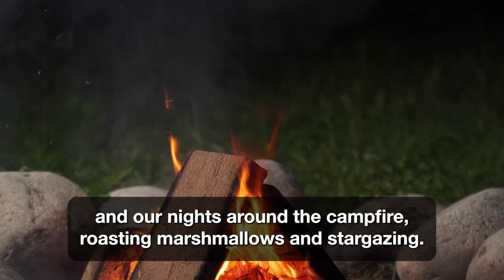English Speaking Practice | Improve English Conversation | Daily English Listening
Learn english conversation to improve english speaking skills through our english conversation practice videos!

Our channel helps our viewers learn english by providing natural english conversations that allow you to improve english listening skills and also learn new english words and phrases!

(learn english, english speaking practice, speak english, english conversation, everyday english listening, everyday english, english speaking, easy english, improve english)